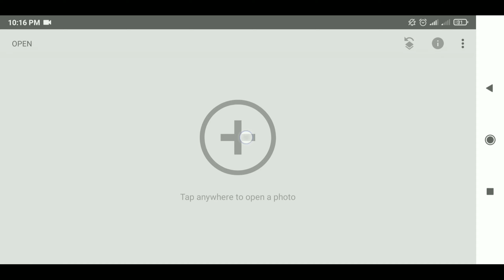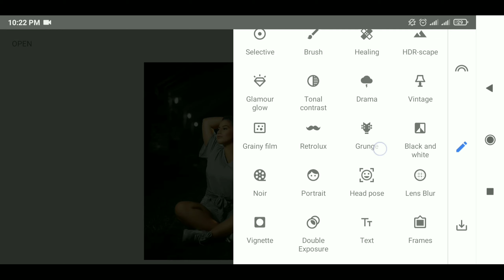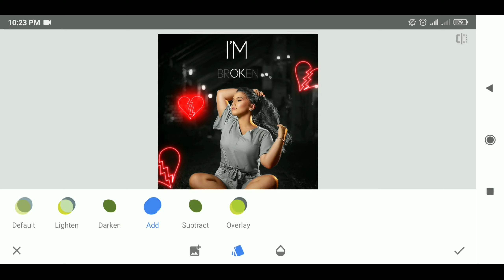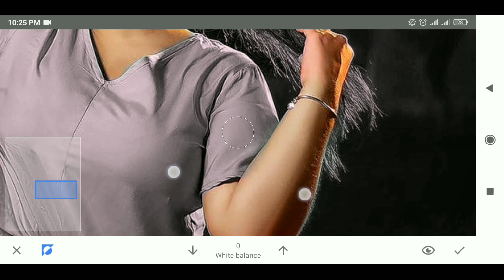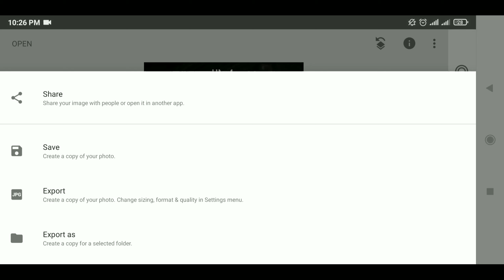How To Broken Hearts Photo Editing | Snapseed Dark Photo Editing | Snapseed Se Photo Editing kaise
How To Broken Hearts Photo Editing | Snapseed Dark Photo Editing | Snapseed Se Photo Editing kaise kare

🎤 Download Background Music Credit Link →

Thanks